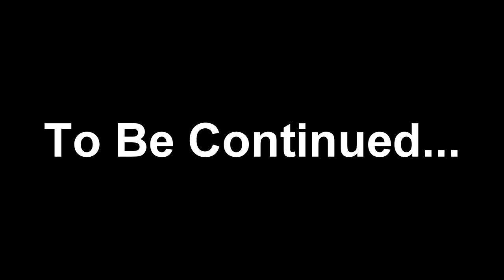White Parents VS Latino Parents Part 1